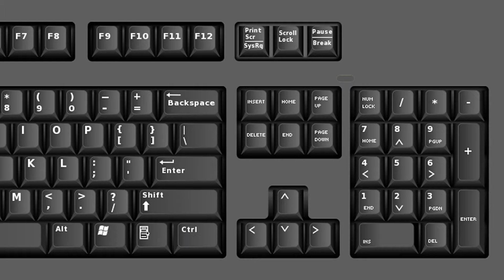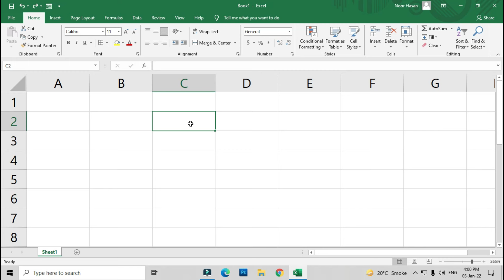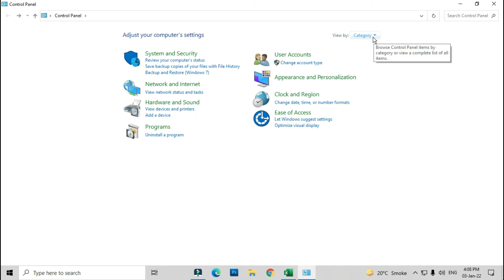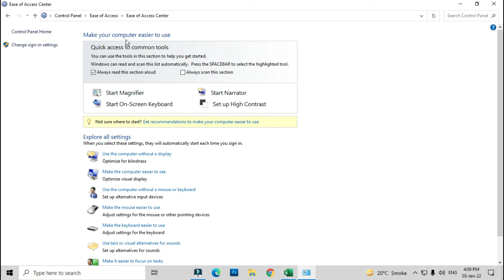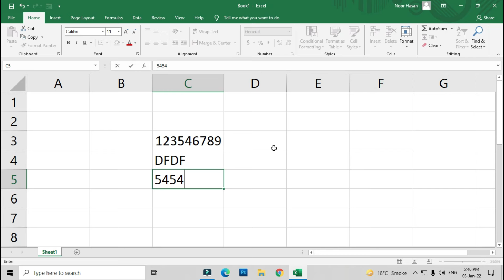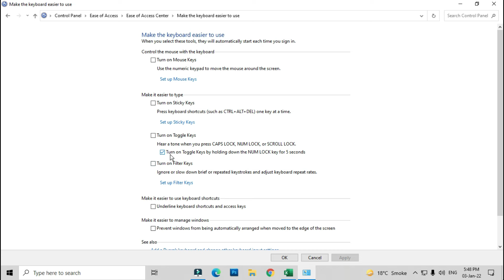3 Uses of Num Lock Key | Useful Shortcut Key | Num Lock Arrow Key | Use Numeric Pad in Computer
Friends if you learn new keyboard tips and tricks this video tutorial for you | Use 3 way of Num Lock Key in computer or laptop. See immediately.

    ►Laptop
    ► Desktop Computer
    ► Webcam for live stream
    ► Microphone for pc
    ► Mouse
    ► Home theatre

    ► New Laptop Under Rs. 50000/-
    ► New Laptop under Rs. 60000/-
    ► New Laptop Under Rs. 70000/-

Gaming Laptop
    ► New Laptop Under 70000
    ► New Laptop Under Rs. 90000

@Noor Hasan Vlogs
@Nuraisha Vlogs